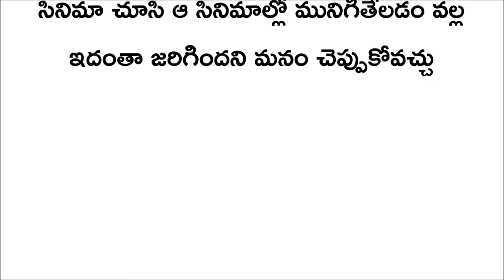Telugu kathalu || horror stories in telugu || voice of kesava